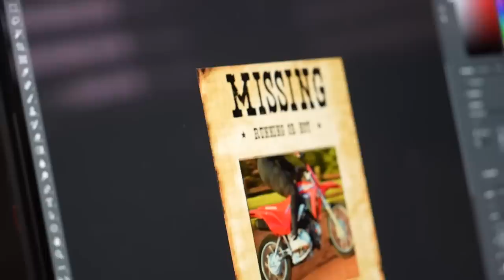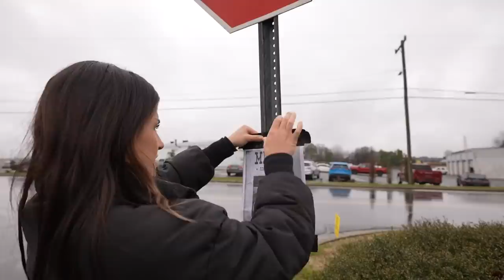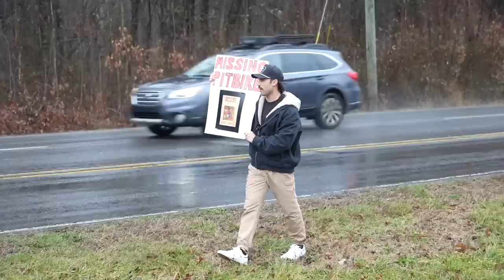Finding The Guy That Stole Our Pit Bike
In this video we attempt to find the guy that stole our pit bike from our property!

Filmers/Editors:
Chase:  @Chase Cabre
Merch Guy:
Moe: @moe_cabre_